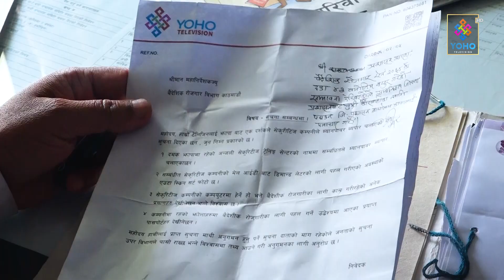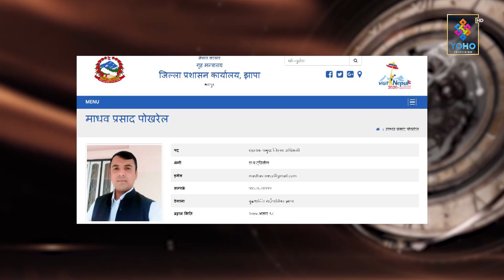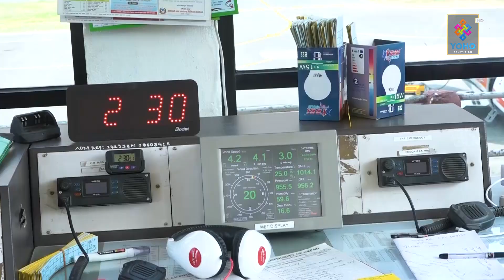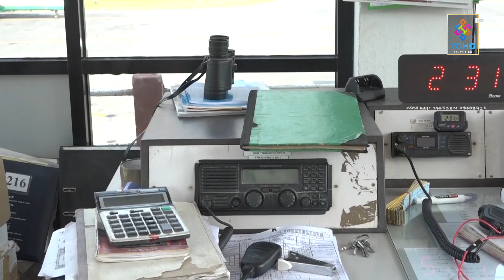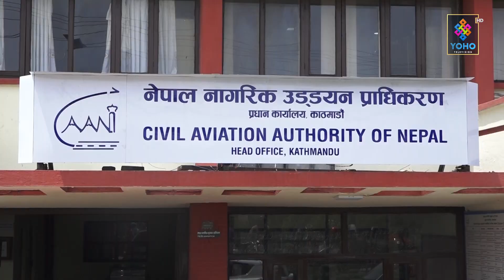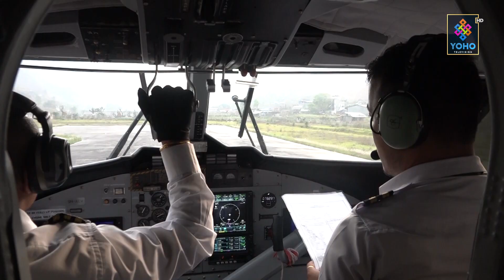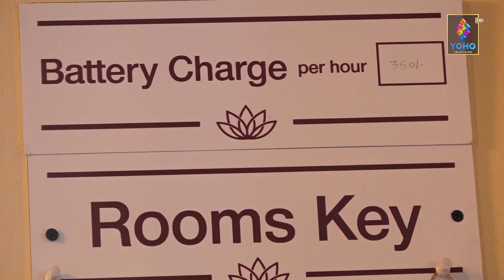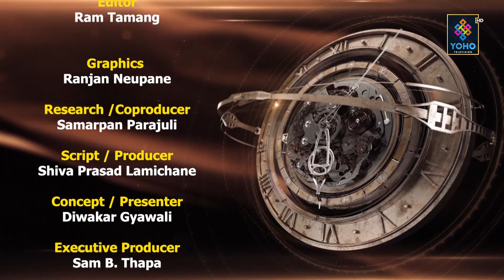२ महिना पनि भएन प्रक्रिया पुरा | SAMAYA CHAKRA | YOHO TV HD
नागरीक उड्डयन प्राधिकरणको गल्ति नदोहोराउने प्रतिबद्वता